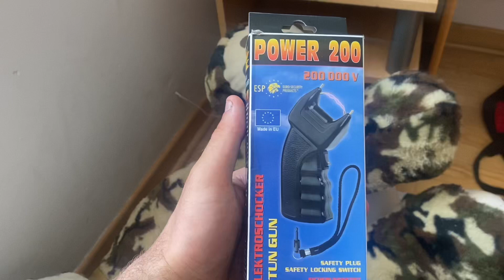my taser gun is broken ￼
My taser gun was broken after three days I bought it now I feel very sad because I'm scared that I will lose my money and I'm scared that I will never get my money back.